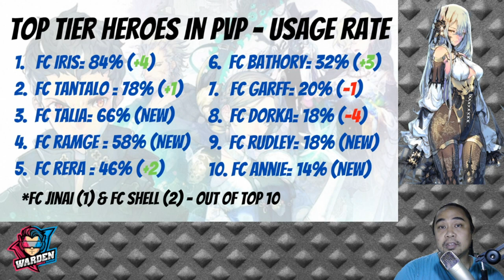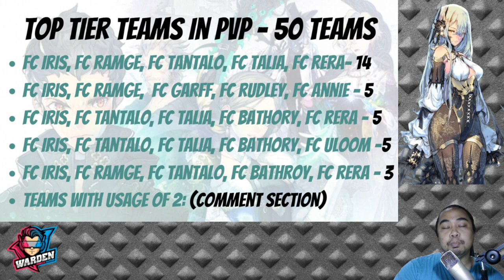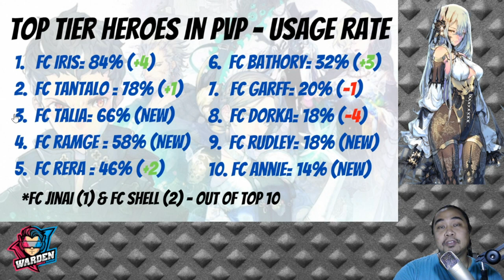Top Heroes and Team Builds in PVP (10 Jan 2021) | Exos Heroes | Warden's Verdict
Episode 82: Let's take a look at the top PVP Teams and how they are built. Also, the top Heroes having an impact on the Meta. Game data is as of January 10, 2021